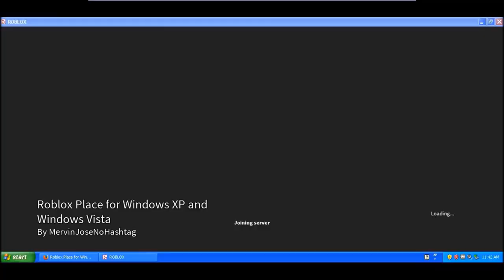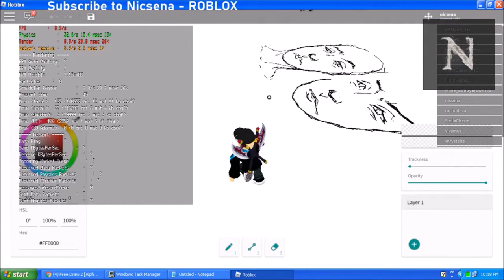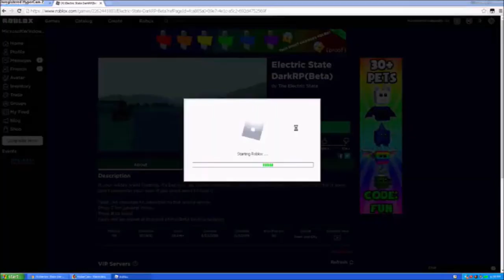roblox users running roblox on xp and vista in 2016, 2017, 2018 and 2019 footage clip compilation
Remember when roblox didn't end support for windows xp and vista in 2016, 2017, 2018, 2019 and roblox players can play roblox on windows xp and vista computers and virtual machines? but in August 28, 2019 roblox ended support for xp and vista and roblox players couldn't play it again anymore.

Why this happened?

on the roblox devforum a Roblox staff named AtomicOperation say:

"These operating systems are outdated and unsupported by Microsoft, which means they no longer receive security patches. Furthermore, it’s becoming more and more difficult to support these operating systems ourselves, and by ending compatibility for XP and Vista we can devote more resources to improving the platform for the rest of our players and developers."

"Who will be affected?"

"The vast majority of our Windows players are on Windows 7 or above and will be unaffected by this change. Windows XP and Vista computers make up only a very small percentage of users worldwide. Still, we hope that the users that we do have using these operating systems will consider upgrading to a later version."

in 2020 and 2021 you can't run roblox on xp or vista in there,  there is no solution or no way to run roblox on xp or vista.

Videos I used in the video (I DON'T OWN OR MADE THESE VIDEOS)

Credit and a shoutout to these people.